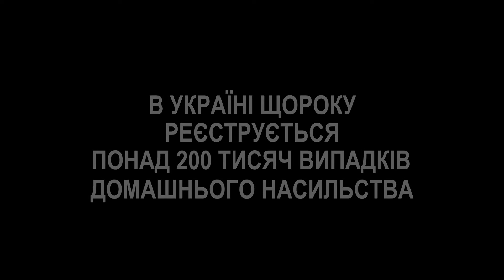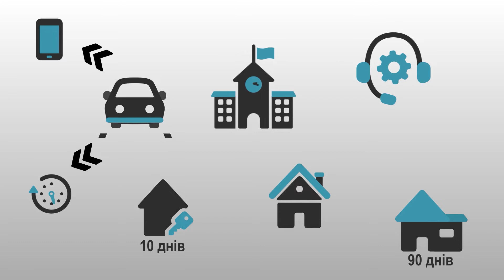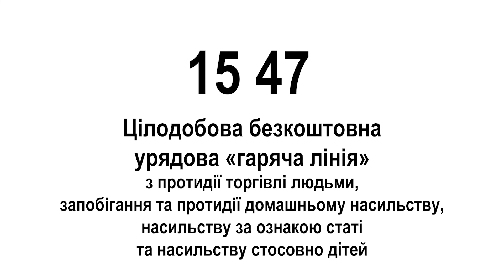Кампанія «16 днів проти насильства»: НЕ МОВЧІТЬ, А ДІЙТЕ!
В рамках кампанії «16 днів проти насильства», яка проходить в Україні з 25 листопада по 10 грудня, презентуємо третє відео, яке може бути корисним людям, які стикаються з випадками домашнього насильства або тим, хто знає про випадки домашнього насильства у своїй громаді.

Дзвоніть за номером 15-47, щоб дізнатися, які послуги діють у вашій громаді. Це Цілодобова безкоштовна урядова «гаряча лінія» з протидії торгівлі людьми, запобігання та протидії домашньому насильству, насильству за ознакою статі та насильству стосовно дітей.

Інші важливі канали зв’язку, завдяки яким можна отримати допомогу:
02 - Національна поліція Україна
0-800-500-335 з мобільного або стаціонарного
або 116-123 - з мобільного – Гаряча лінія організації «Ла-Страда Україна»
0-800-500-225 з мобільного або стаціонарного
або 116-111 - з мобільного - Національна дитяча “гаряча лінія”
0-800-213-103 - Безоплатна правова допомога